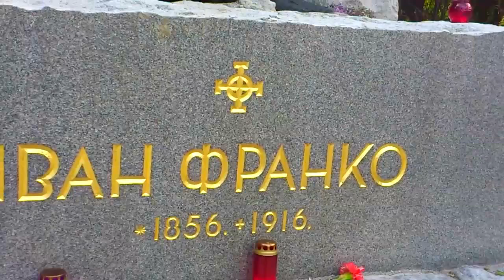Львов, кладбище знаменитых / Их забыли и лишь иногда вспоминают.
Кладбище во Львове, экскурсия Львова.